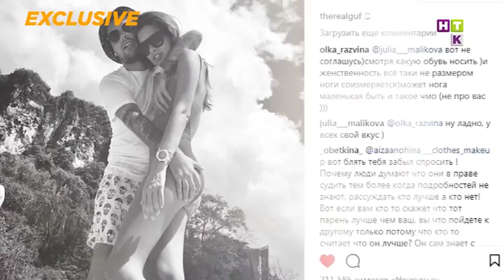Кэти Топурия прокомментировала горячее фото с Гуфом!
«Гуф и Кэти Топурия перестали скрывать отношения» - именно так выглядели заголовки СМИ, когда рэпер выложил пикантное фото с солисткой А’Студио. Однако, обе знаменитости никак это не комментировали. Но Виолетта Тельманова добралась до Кэти, дабы прояснить все раз и навсегда.